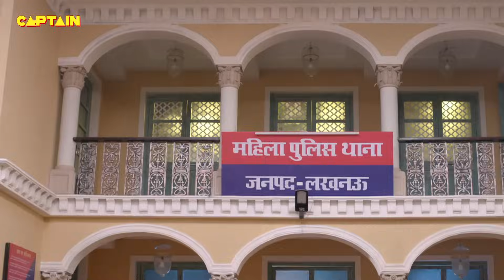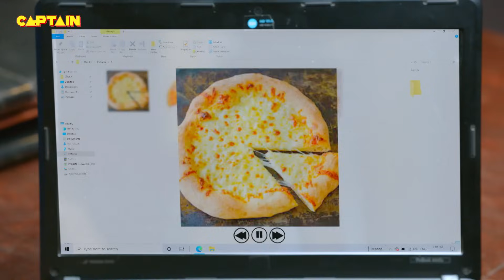Karishma Singh कैसे रोकेगी इस बच्चे को पिज़्ज़ा खाने से || Maddam Sir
Karishma Singh कैसे रोकेगी इस बच्चे को पिज़्ज़ा खाने से || Maddam Sir - Ep.484